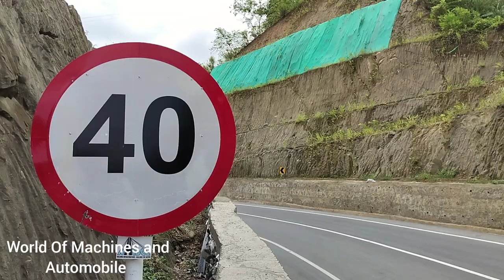National Highway 208A: Stunning Road Project a Masterpiece of Engineering By NHIDCL in Tripura.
National Highway 208A, commonly referred to as NH 208 is a National Highway in India.

It is a spur road of National Highway 8.

NH 208A traverses the State of Tripura and Assam in India.

The Road is constructed by NHIDCL (National Highway and Infrastructure Development Corporation is a fully owned company of the Ministry of Road Transport.